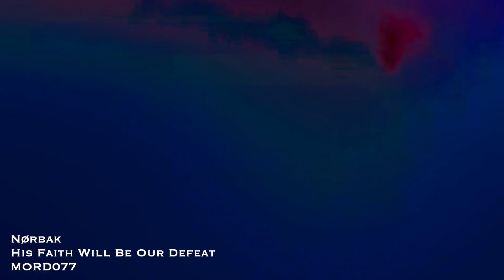Nørbak - His Faith Will Be Our Defeat [MORD077]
Nørbak | Liberdade EP | Mord Records